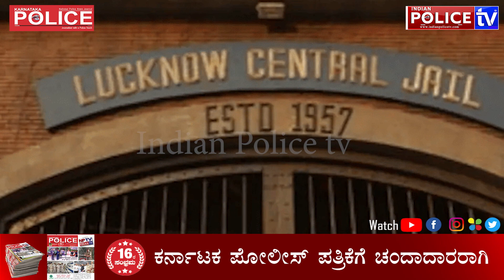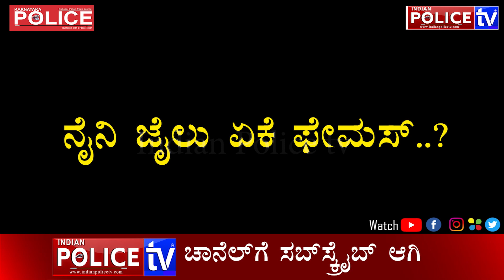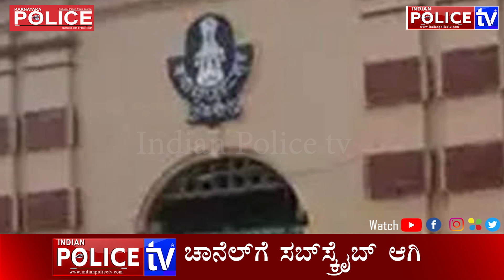ಉತ್ತರ ಪ್ರದೇಶದ ನೈನಿ ಜೈಲಿನ ಗುಟ್ಟೇನು...? ಅಷ್ಟಕ್ಕು ಗಾಂಧೀಜಿ ಇಲ್ಲಿಗೆ ಬಂದಿದ್ಯಾಕೆ...?